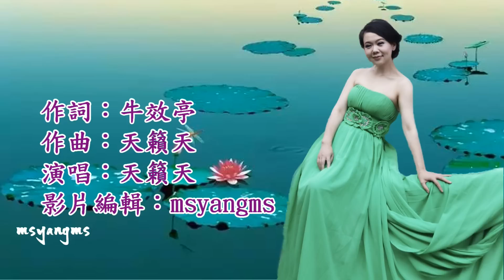愛永不變 天籟天（好聽）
愛永不變-天籟天
作詞：牛效亭
作曲：天籟天
溫暖擁抱的情形依稀可見
如果有一天我不再出現
那是我在心裡把你想念
對你的思念還在心底蔓延
你遠走的背影留在心間
請你不要為我淚流雙眼
我們也曾有過難忘的纏綿
只怪這份情隨風飄散
千言萬語化作一句愛永不變
請你不要為我淚流滿面
我們之間沒有誰對誰虧欠
只怪我們情深緣太淺
愛像曇花凋零依然無悔無怨